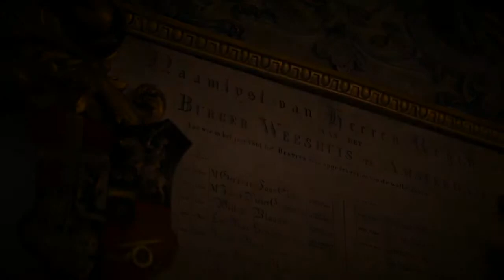Zondebok - Jacobine van der Hoek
'Zondebok' van Jacobine van den Hoek is een sfeervolle en spannende historische roman over een krachtige vrouw in het zestiende-eeuwse Amsterdam aan de vooravond van de 80-jarige oorlog, zeer geschikt voor lezers van Simone van der Vlugt.